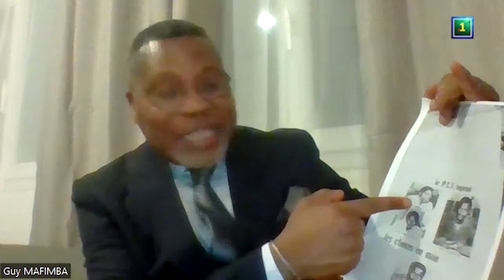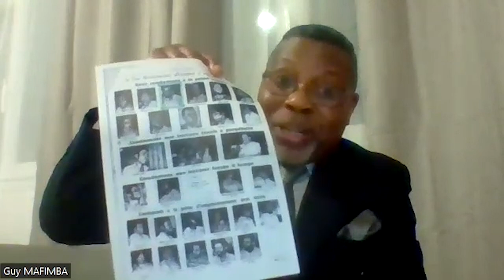QUE RETENIR DU PRESIDENT YHOMBY OPANGO